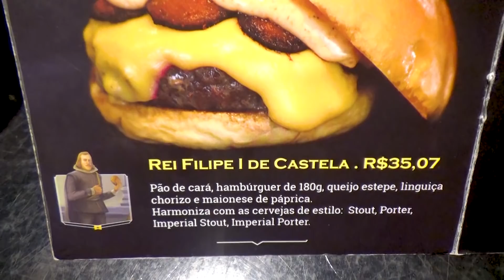PROVANDO OS NOVOS REIS DO 7 KINGS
O  Seven Kings, hamburgueria famosa de Santos - SP e também na internet, fez uma mega reforma e também trouxe novos pratos para os seus clientes.
O Gordo já foi lá correndo provar para mostrar pra nós!

Confere aí o que ele achou e não esquece de clicar no like!